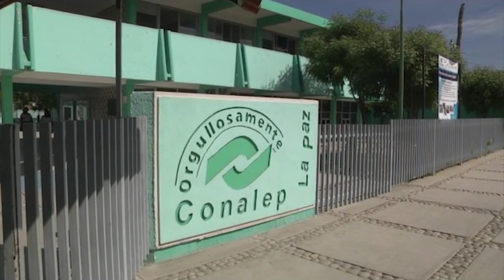Reciben bibliotecas de La Paz, juguetes didácticos para ludotecas. 🪀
LaNota con Estrella Romero
Estrechan lazos de colaboración cultura estatal y CONALEP.